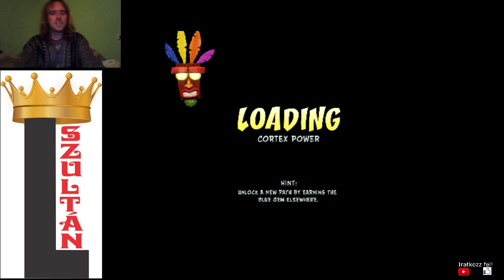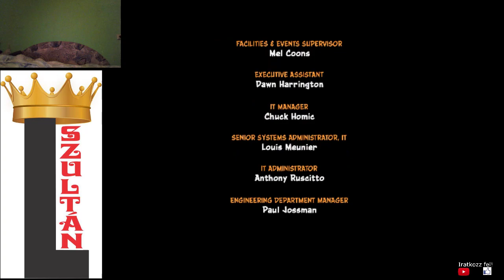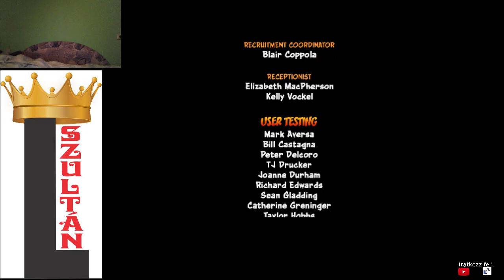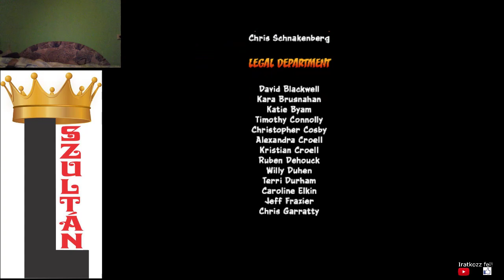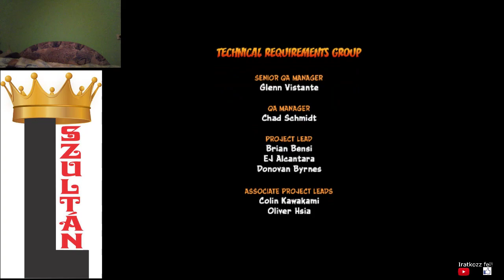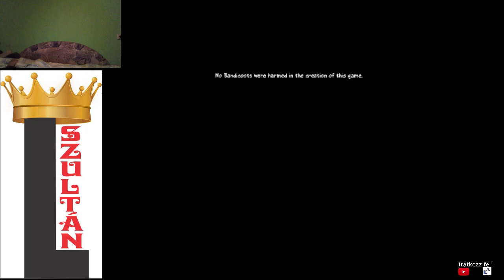CRASH AKCIÓBAN Crash Bandicoot Any% 1cc végigjátszás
Crash Bandicoot N. Sane Trilogy végigjátszás kezdete. Itt egyszerűen végigcsinálom a játékot 1cc módon. Nem nehéz megnyerni.